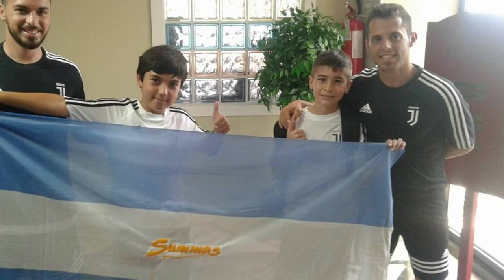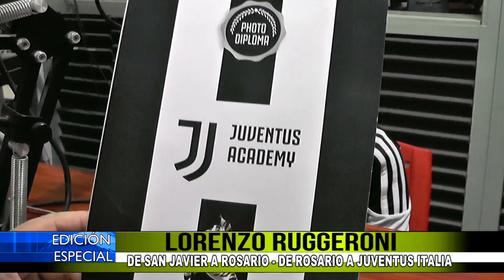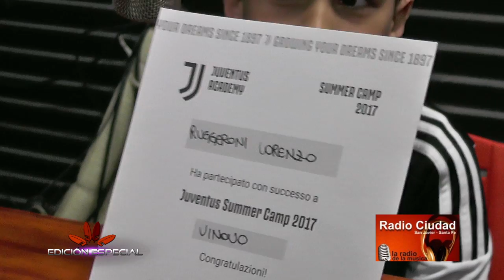NOTA CON LORENZO RUGGERONI DUPLEX EXCLUSIVO CON RADIO CIUDAD 104.3